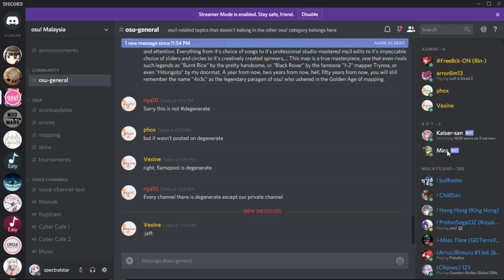let me hear by 4n3c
4n3c, the legendary paragon of osu! who ushered in the Golden Age of mapping